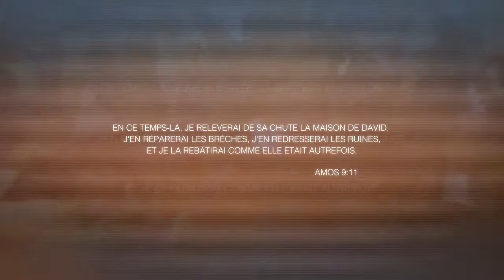RELEVEMENT 2019 CONFERENCE 3EME JOUR 2EME ORATEUR